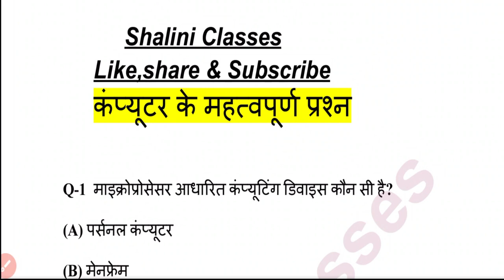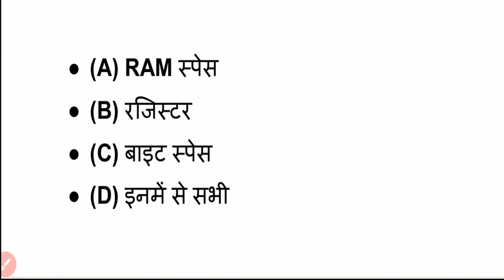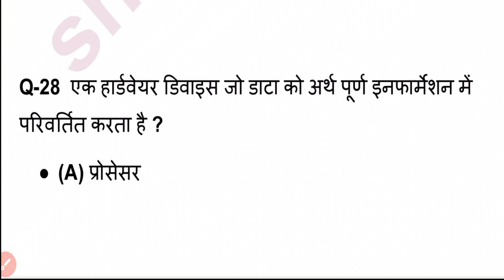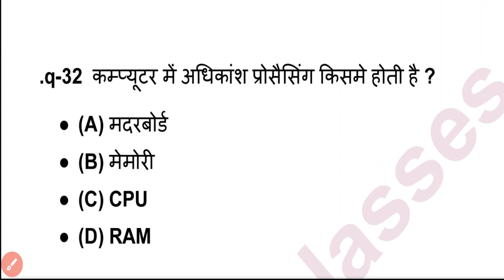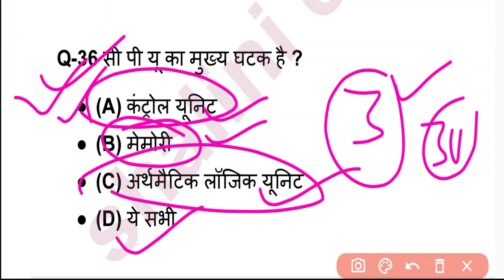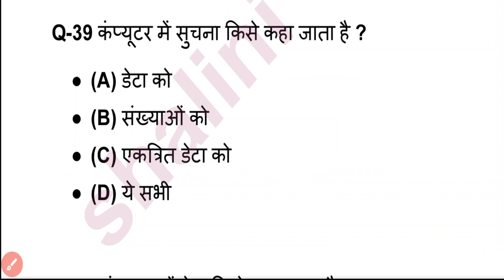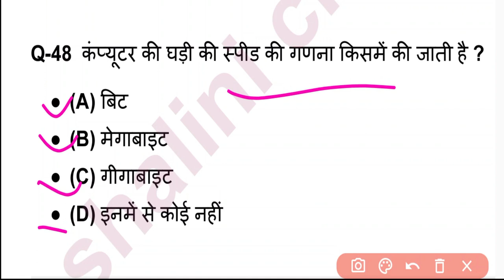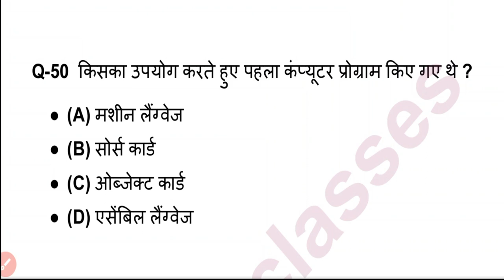UP Deled 1st Semester Computer Objective Question/कंप्यूटर के बहुविकल्पीय प्रश्न/deled first sem mcq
Shaliniclasses